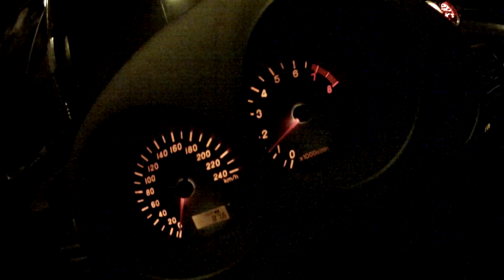toyota mr2 k24 0-100